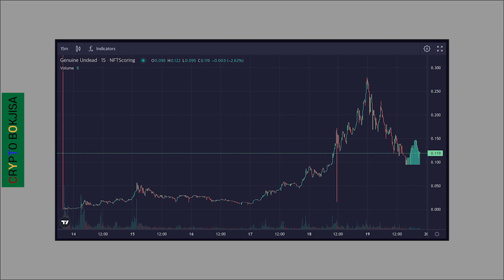15.2배 오른 해골 NFT 지금 트위터에서 매우 핫 함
✔크립토닷컴 앱 가입 가이드 ($25 CRO)

- 참고자료